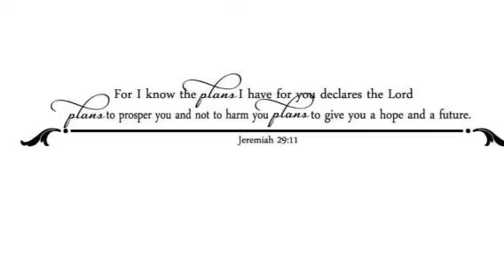Waylon answers the phone